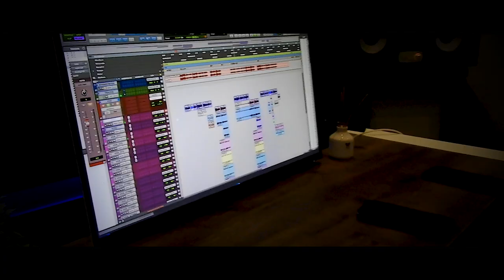സ്വർഗ്ഗിയ മാതാവ് .. ഏറ്റവും പുതിയ മരിയൻ ഗാനം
SINGER - VIPIN M FRANCIS

Lyrics - Sr Merlin OCD
Cloistered convent
Chatrapur, Odisha

അമ്മേ അമ്മേ സ്വർഗ്ഗീയ മാതാവേ.
അകതാരിലെന്നും തെളിഞ്ഞുണരും
നിറദീപമായോരമ്മേ

എൻ കുറവുകളേ നിറവാക്കുവാനായ്

ഈശോയേ നൽകിയൊരമ്മേ

എന്നും തിരുമാറിലെന്നേ ചേർക്കേണമേ .

ക്യപയേകണേ പ്രാർത്ഥിക്കണേ
ജീവനാഥേ മാതാവേ (2)

അനുദിനം ഈ അൾത്താരയിൽ നിൻ പുത്രനോടൊന്നാകുവാൻ
ദൈവഹിതം നിറവേറ്റിടുവാൻ നിത്യവുമെന്നെ സഹായിക്കണേ

കുടെ വരേണേ സ്നേഹ നാഥേ

നിത്യവുമെന്നേ സഹായിക്കണേ

ക്യപയേകണേ .